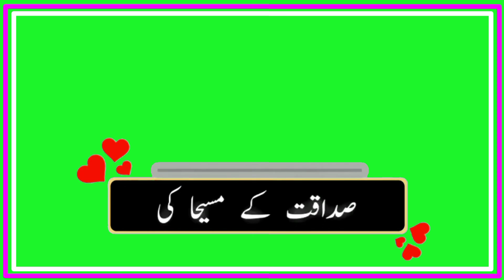Muhammad Ke Taqaddas per | Green Screen Islamic status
green screen status sad
green screen sad status
green screen status 2022
best green screen status